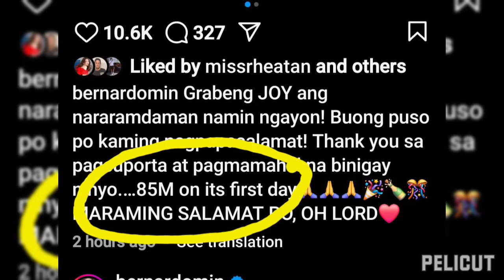KATHDEN 'HELLO LOVE AGAIN' HUMAMIG NG P85M SA UNANG ARAW!